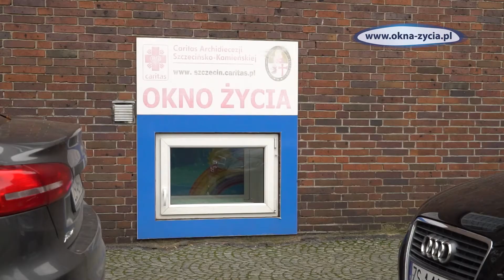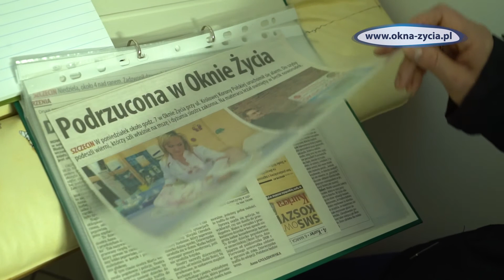OKNA ŻYCIA - ks. Tomasz Kancelarczyk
Stowarzyszenie Fidei Defensor zainicjowało akcję informacyjną dotyczącą okien życia, dzięki którym już do tej pory uratowano dziesiątki noworodków. Akcja to działania informacyjne, informacje na billboardach, strona internetowa

Prezentujemy wypowiedź ks. Tomasza Kancelarczyka, prezesa Fundacji Małych Stópek, który zajmuje się szeroko pojętą obroną życia, organizując działania na rzecz jej realizacji. Zachęcamy do zapoznania się z jego wypowiedzią.